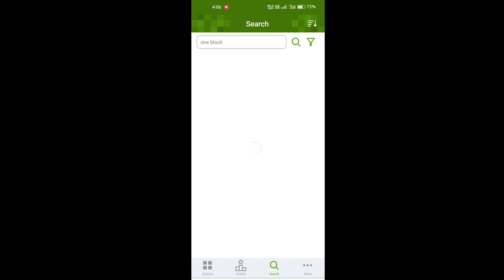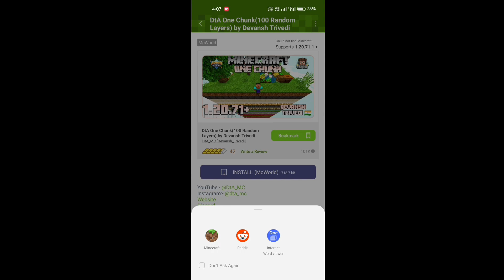50 MODS IN MINECRAFT BEDROCK POCKET EDITION AND SECRET TRICK MINECRAFT 😁 NEW ADDONS MOD MINECRAFT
50 MODS IN MINECRAFT BEDROCK POCKET EDITION AND SECRET TRICK MINECRAFT 😁 NEW ADDONS MOD MINECRAFT

MADE THE MOST POWERFUL WEAPON IN MINECRAFT POCKET EDITION 1.20.80  GAMEPLAY 😱 ‎@AnshuBisht

I MADE THE MOST POWERFUL WEAPON IN MINECRAFT POCKET EDITION IN GAME DOWNLOAD & GAMEPLAY 😱

Minecraft New update gameplay video
Minecraft 1.20.80. Full unlock & New Update Minecraft 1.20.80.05 Download & video All unlock Minecraft
Minecraft 1.20.62

Minecraft 1.20.70

Minecraft 1.20.80.

Minecraft Pocket edition Download Free & All unlock gameplay Minecraft

MINECRAFT SURVIVAL SERIES EP  POCKET EDITIONS ENCHANTMENTS TABLE & MOB XP FARM FULL SETUP FUNNY 🤣 #4

MINECRAFT SURVIVAL SERIES EP - 1 POCKET EDITION HARDCORE IN HINDI 1.20 Enchantments Table full setup #4

DIAMOND ARMOR & TOOLS #3
Minecraft Survival Series #3

Minecraft PE 🔥Survival series EP - 1 in Hindi 1.20 | Made Survival house & Iron Armor & tools 🚩
Surviving 100 Days In Minecraft PE On Single cherryTree suraj patel gameplay video in Minecraft Survival house Iron Armor tools

In this video I survived 100 Days in Minecraft pocket edition.

I spawned on single cherry tree in the middle of ocean and made my starter house or starter base. But. can i survive 100 days in Minecraft PE

tags here.

Mindcraft new Survival series #1

new Survival series pocket as Bedrock Edison #?

Minecraft survival and all build up Minecraft and new structures and and all complete MindCraft game kill on zombies Mindcraft Survival series Bedrock in Hardcore in pocket edition